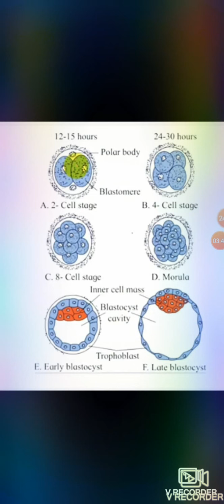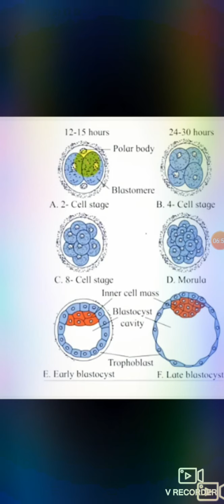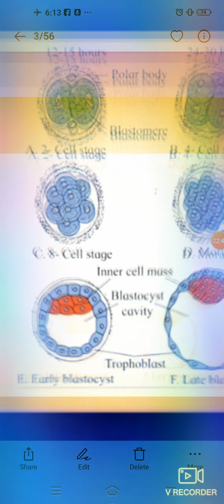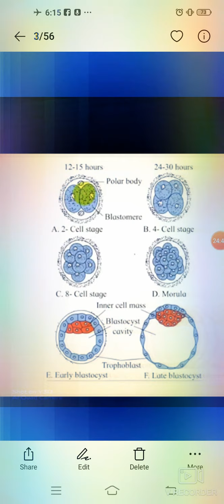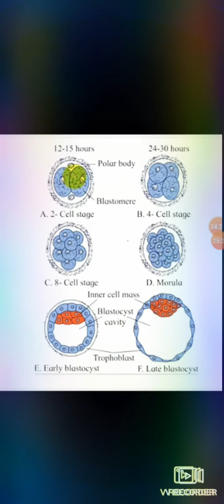12 th Science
Embryonic Development.
2.Blastulation
3.Gastrulation